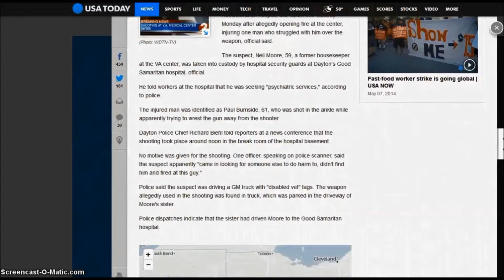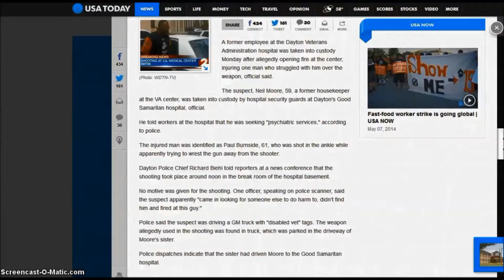Dayton Veterans Assoication Hopsital Center Shooter Captured - 61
Neil Moore, 59 is suspected of working and shooting another man, Paul Burnside at the Center.

He was taken into custody and the vehicle he used for work as a housekeeper at the Center his truck license plates have a "disabled vet" tags."

Suspect arrested in Ohio veterans center shooting
by Doug Stanglin - USA TODAY 2:50 p.m. EDT May 5, 2014